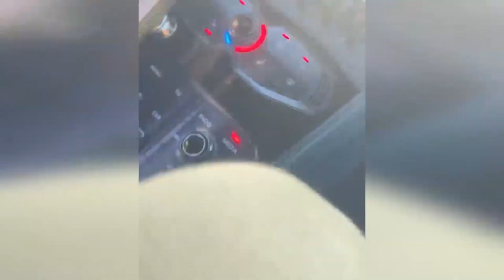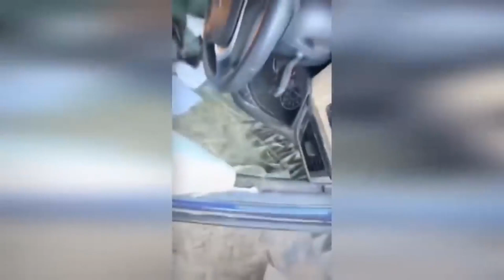Supercars Crash compilation | MOST EXPENSIVE SUPERCARS CRASH | @FailArmyInd#fails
Expensive car crashes

Expensive supercar crash is part of a crash compilation video series that features supercar crashes, idiot drivers and the most expensive cars wrecked and is set up for educational purposes, to show other drivers the general mistakes that other people do so they will not be repeated.

From smooth rides and high tech to posh trim and raw power, luxury cars certainly come with their, well, luxuries — and have price tags to match. That’s not just sticker prices, either — high-end vehicles come with higher long-term expenses.

GO Banking Rates used data from Repair Pal to create a list of the compact, midsize and full-size luxury cars that are most expensive to own in terms of the cost of annual repairs. The site defines the cost as “the average total annual cost for unscheduled repairs and maintenance across all model years of a vehicle.”

When possible, this list also highlights the most common problems and repairs for each model. Check out which luxury cars cost the most to repair.